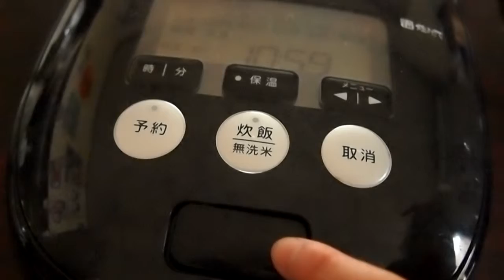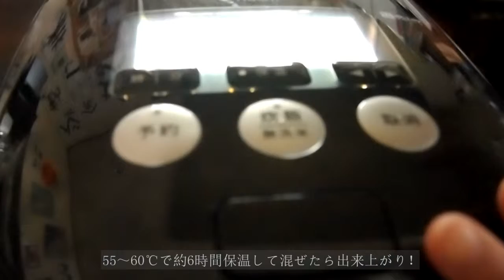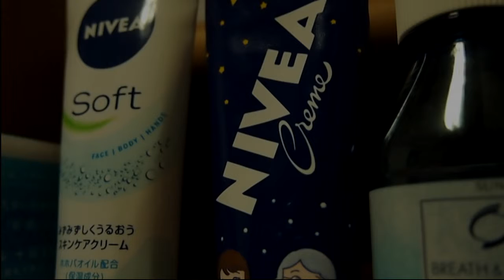甘酒とキムチ鍋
甘酒を作ってみました。
麹だけでも作れるみたいので麹だけの甘酒です。
出来上がると甘い香りがします。
冷蔵庫で一週間くらい、冷凍庫で3ヶ月くらいもつみたいです。

夕飯は家族でキムチ鍋を囲みました。
動画内にはないですがチーズを入れて食べるのおいしいです！

BGM
・Usual day